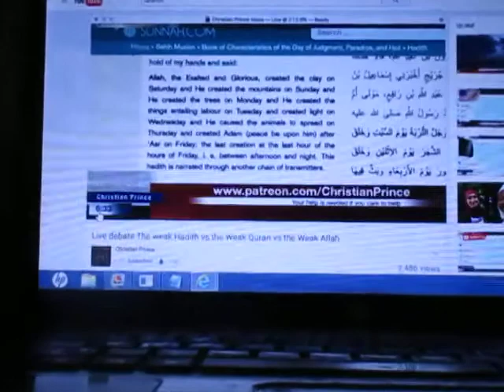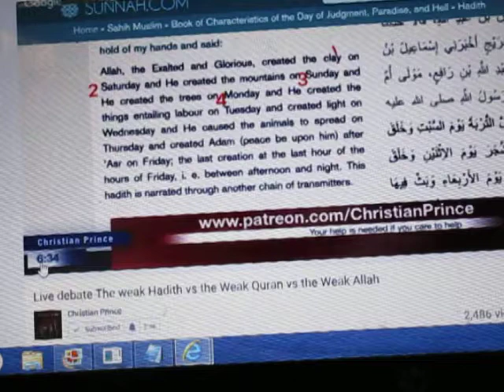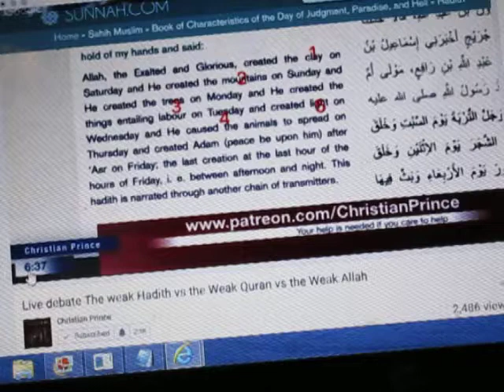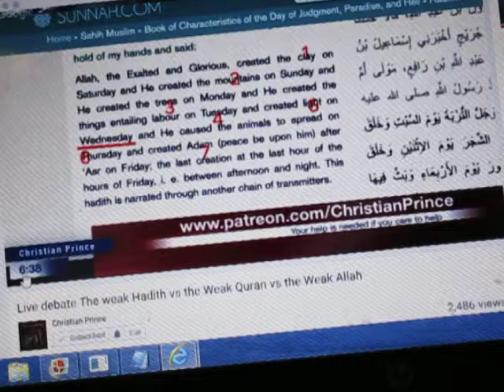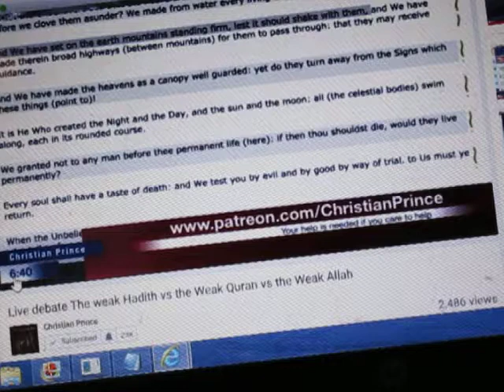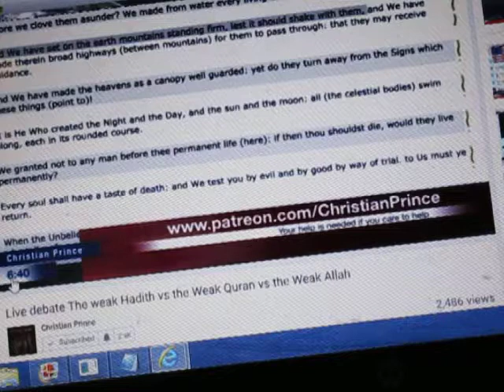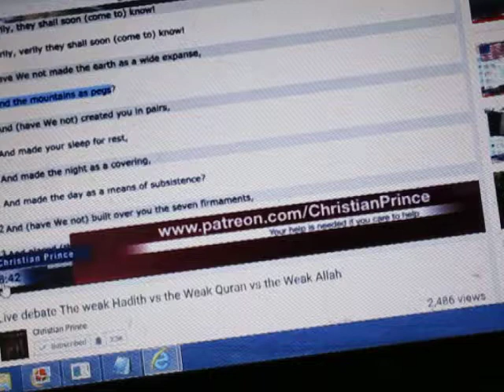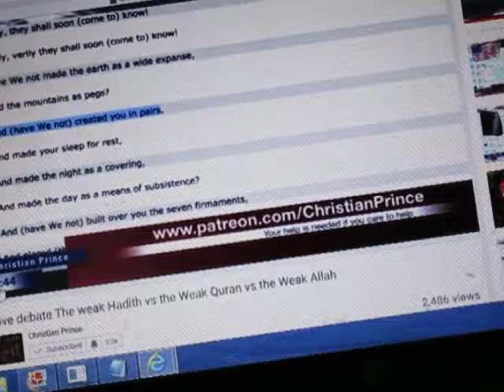Dismantling Islam With Christian Prince, 13